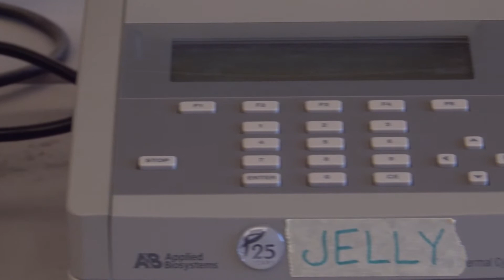Impact: Looking to Jellyfish for Environmental Answers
Despite their simple marine forms, jellies may provide answers to complex environmental questions.